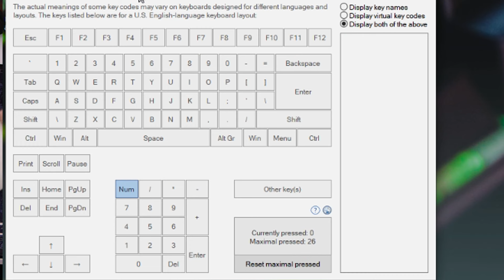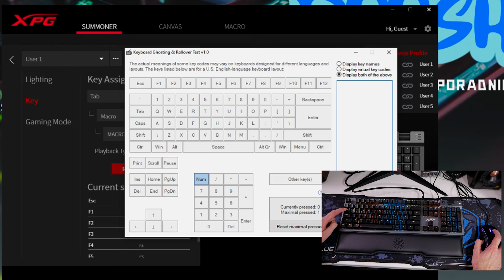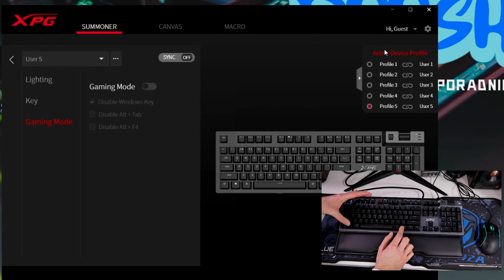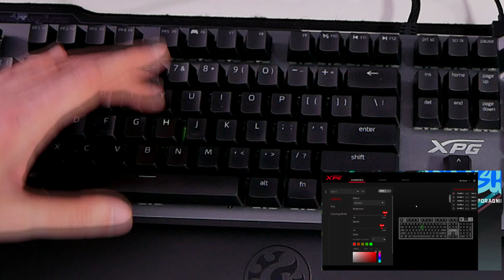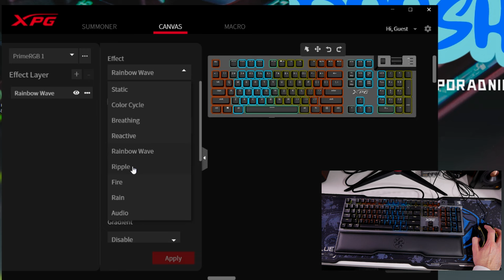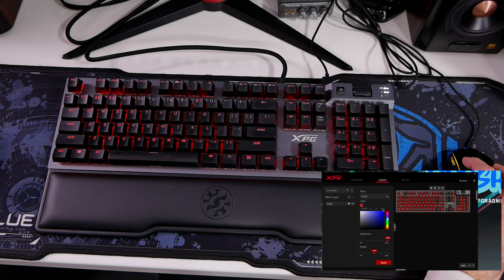XPG Summoner - Solidna klawiatura mechaniczna z Cherry MX w dobrej cenie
Adata ma  w swojej ofercie niesamowicie opłacalną klawiaturę.
Mowa o XPG Summoner, pełnowymiarowa klawiatura z solidnymi przełącznikami Cherry MX i innymi ciekawymi cechami. Zapraszam na recenzję i zachęcam do zostawienia 👍

Oznaczenie zgodnie z wymogami UOKiK.
Oświadczenie - materiał powstał przy współpracy z marką Adata XPG.
Zawiera współpracę reklamową Adata XPG, oraz linki partnerskie Ceneo.
Materiał w całości został stworzony przez twórcę, który jest wyłącznym autorem zawartych w nim opinii. Żadna strona trzecia nie brała udziału w tworzeniu materiału i nie miała wpływu na jego treść.

0:00-0:20 Wstęp
0:21-4:34 Prezentacja klawiatury
4:35-10:57 Testy i software
10:58-12:55 Podsumowanie